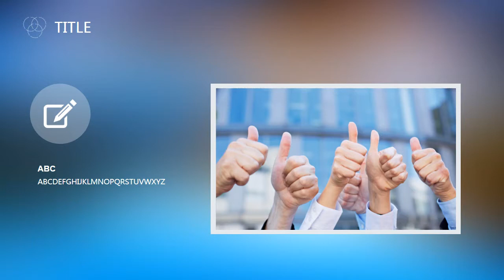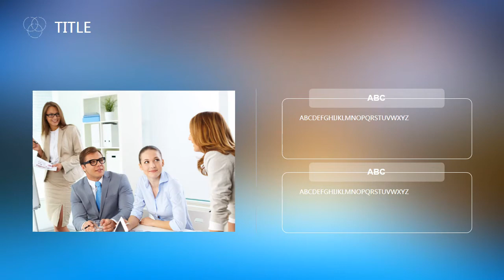ppt template free down Minimalist business style 14# 2018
1/Click Short links --- 2/Wait 5 seconds --- 3/(Top right corner )SKIP THIS AD--Open file website --- 4/You can see Download File (select free download) ---  5/Click create free Download link --- 6/Close the AD page --- 7/click to download (success)